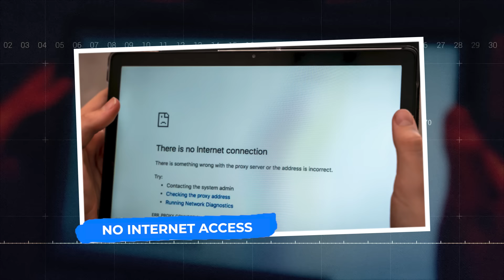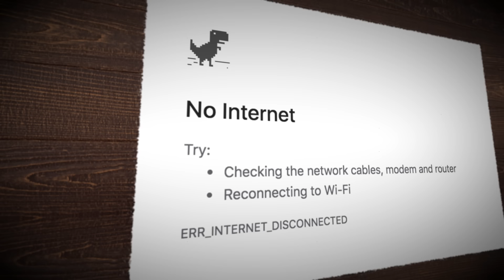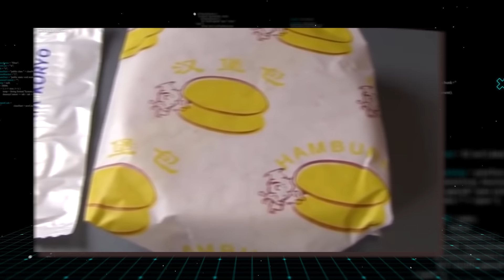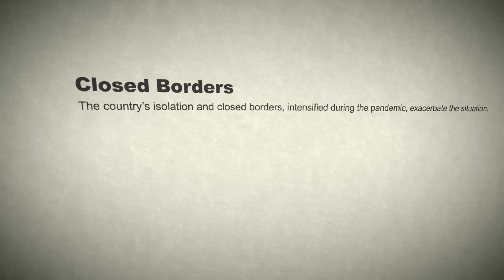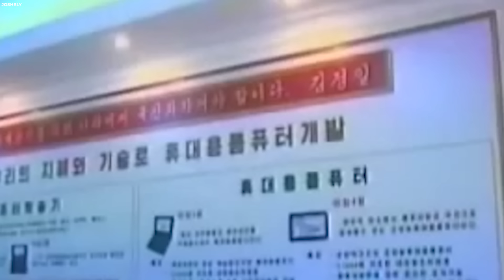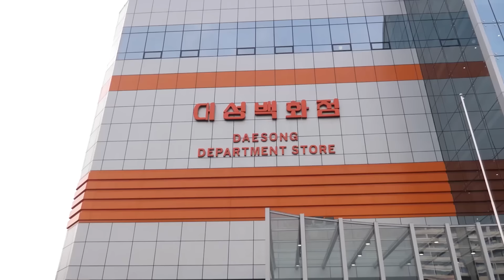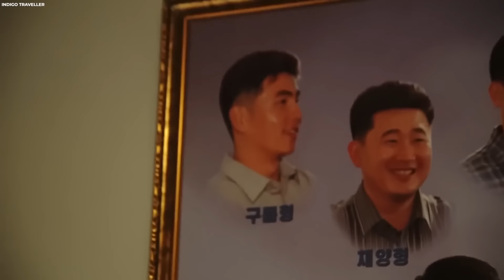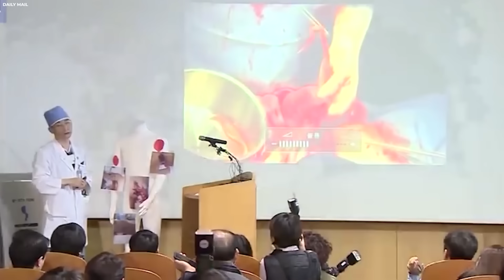25 Photos Smuggled Out Of North Korea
Rare, smuggled photographs provide insight into life in North Korea. Stories of the challenges of daily life, the subtleties of state regulations, and clear contrasts between the lives of the elite and the struggles of ordinary citizens reveal the enigmatic reality of the country. Explore the complexities of the three generations of punishment law.